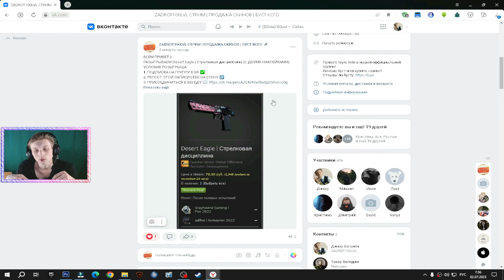БУДЬ СОБОЙ | ВСЁ ТЫ МОЖЕШЬ | НОВАЯ БАНКА ADRENALINE RUSH АБСОЛЮТНАЯ ЭНЕРГИЯ | ЭНЕРГЕТИК | ОБЗОР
⚫РАЗВЕРНИ ОПИСАНИЕ►👇🏻